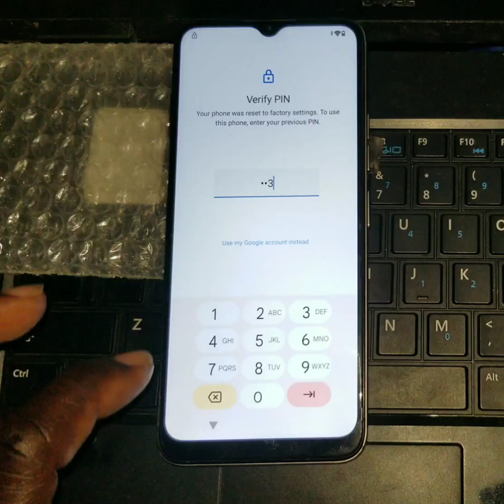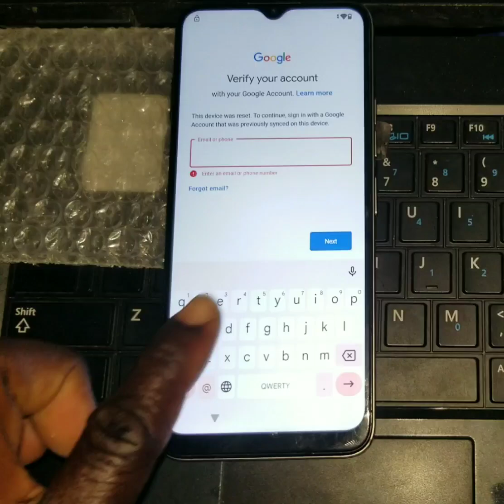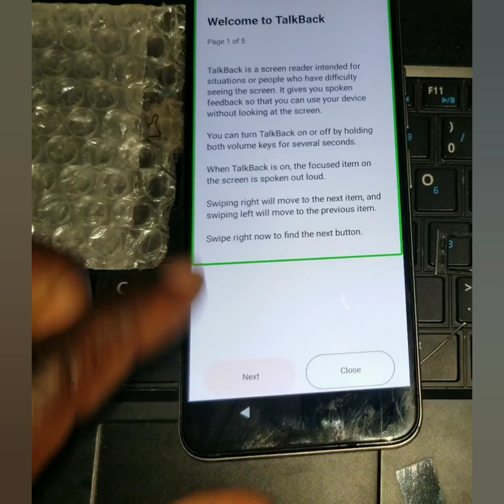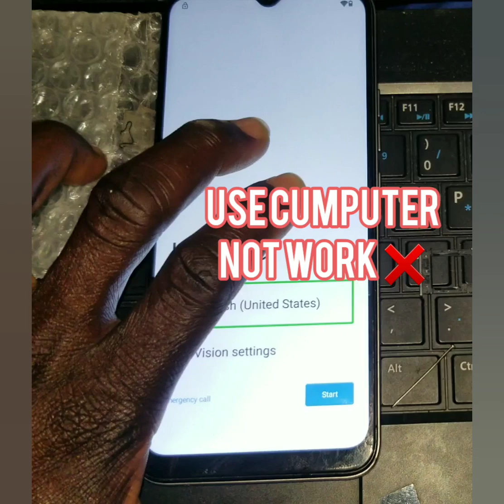maxsip telecom Dialn Frp Bypass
Fason pou retire tout nouvo id  Android 10,11 yo